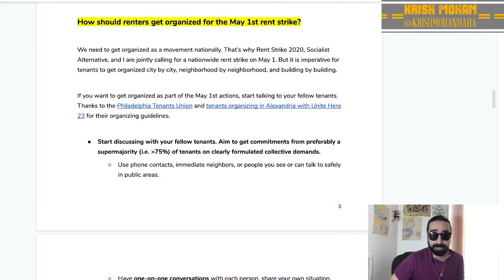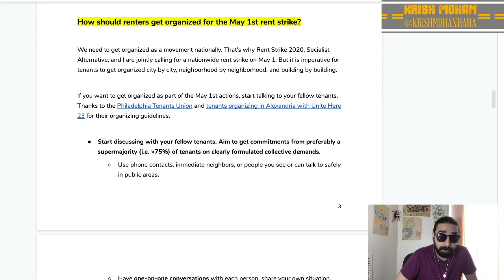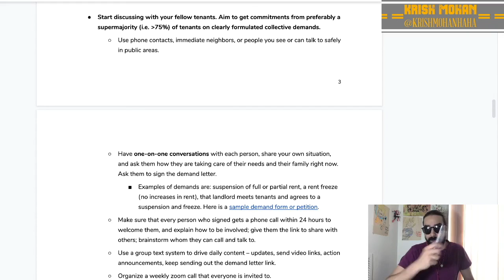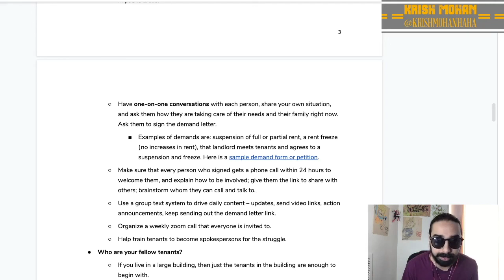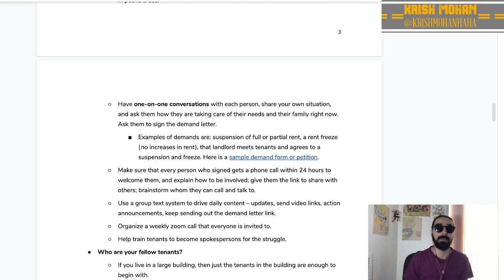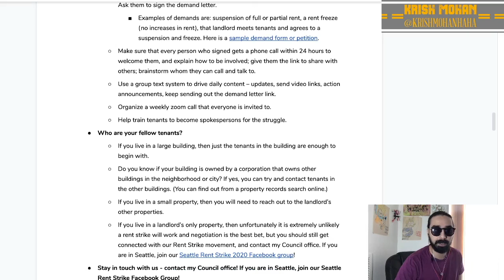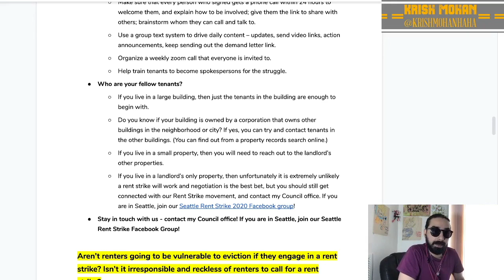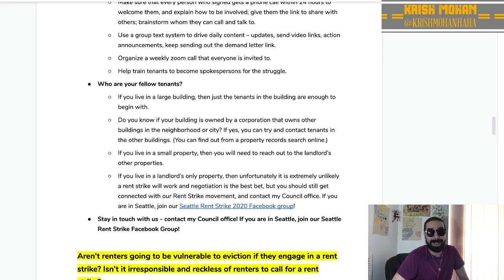How To Organize A Rent Strike! [Road Reflection]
We talk about what it takes to organized and win a Rent Strike!